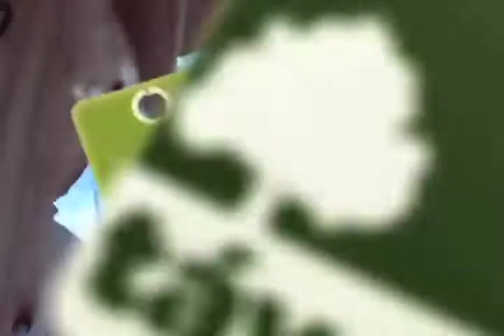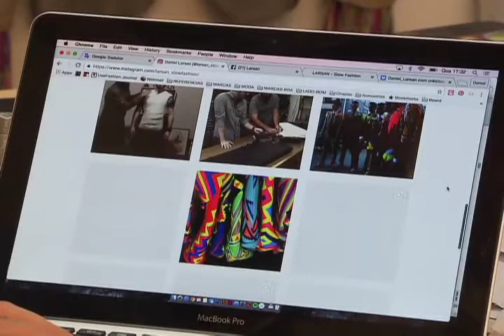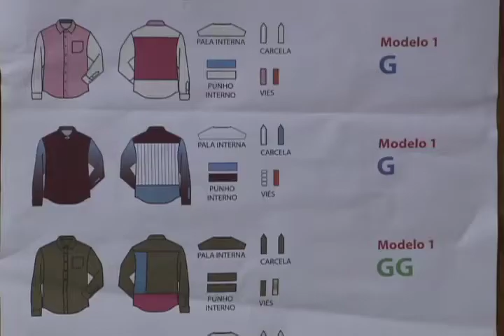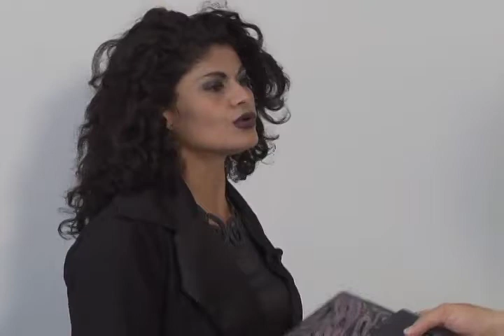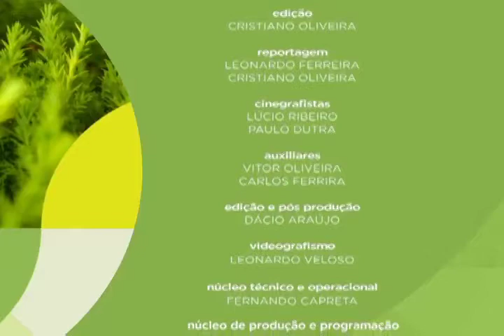Meio Ambiente por Inteiro - Moda sustentável (3/09/16)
Você acorda e se veste para o trabalho. O sapato é de couro reaproveitado. Material que um dia foi estofado de banco de veículo. A calça foi feita com sobras de tecidos de uma grande indústria. Já a camisa, tingida por urucum, dá um ar sóbrio ao conjunto. Por fim, os acessórios: colar de pedaços fundidos de frascos de xampu, brinco de sementes e pulseiras de capim dourado. Pronto, você está belamente vestida para mais um dia.